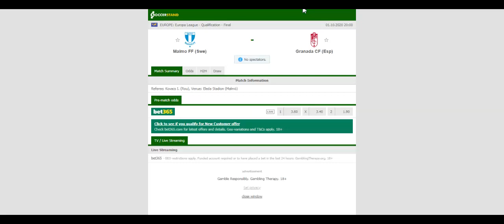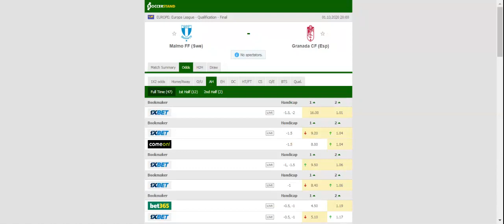MALMO VS GRANADA PREDICTION & BETTING TIPS - 01/10/2020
2021 college football predictions,
2019 college football predictions,
2020 ncaa football predictions,
nc state football predictions 2020,
2020 nebraska football predictions,
2020 uga football predictions,
10 football predictions 2020,
football songs,
football vines,
football skills,
football daily,
football games,
football khela,
football live,
football pump up,
football anime,
football analysis,
football asmr,
football agility drills,
football american,
football academy,
football anthem,
football boots,
football big hits,
football bloopers,
r/b football,
f c b football,
mattyb football,
s.a.b football,
football chants,